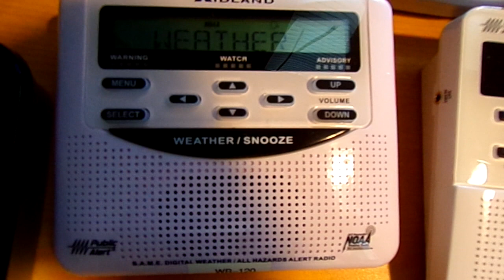Flood Advisory (No EAS)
my channel is dying lol